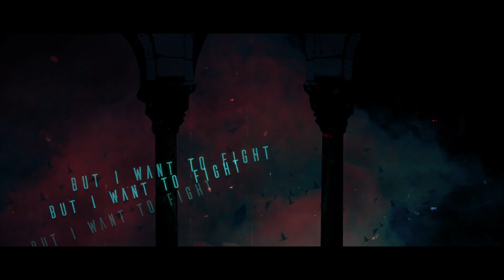Strangely Alright - The Grave ( Lyric Video )